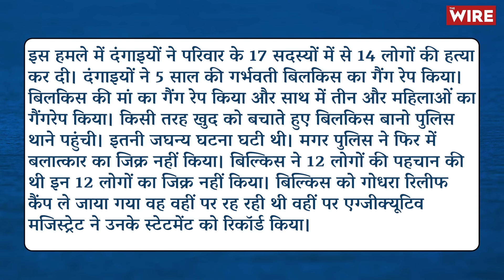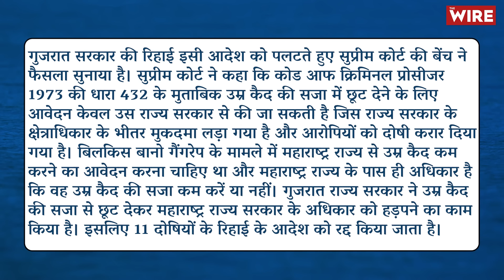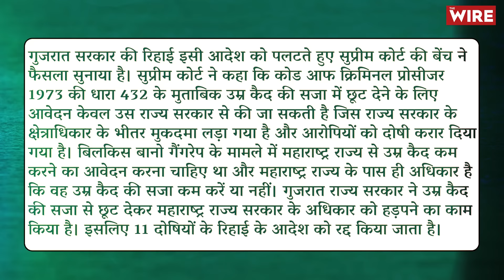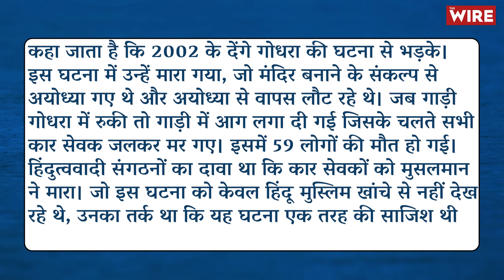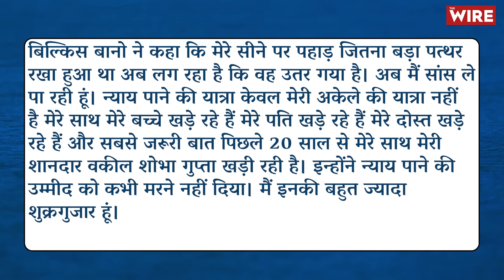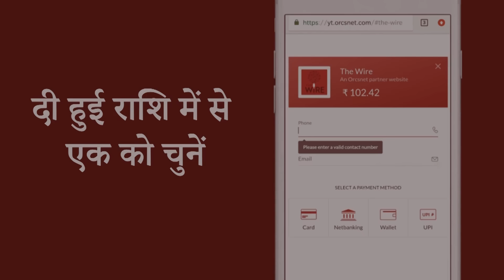बिलकिस बानो की न्याय की लंबी लड़ाई में सबसे रोड़ा गुजरात सरकार | Bilkis Bano | Supreme Court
गुजरात सरकार के आदेश पर बिलकिस बानो गैंगरेप के अपराधियों को उम्र कैद की सजा से रिहा कर दिया गया था। सुप्रीम कोर्ट ने गुजरात सरकार के आदेश को खारिज कर दिया है। तो इस पूरे वीडियो में बिलकिस बानो गैंगरेप के पूरे न्यायिक सफर पर बात की गई है? गुजरात सरकार बिलकिस बानो गैंगरेप में न्याय के रास्ते में किस तरह से बड़ा बन रही थी, उस पर बात की गई है? गुजरात दंगा क्या था? महिलाओं के साथ गैंगरेप की क्रूरताओं के पीछे किस तरह की मर्दाना मानसिकता कम कर रही थी? इन सबके साथ में सुप्रीम कोर्ट के फैसले पर बात की गई है।